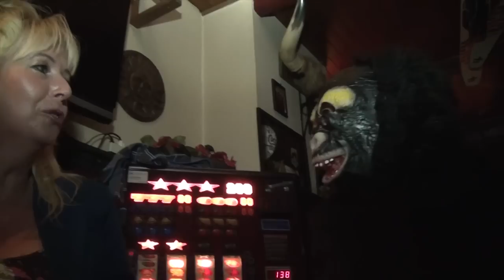Kimberly - Er is altijd wel wat.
De allernieuwste single en videoclip van zangeres Kimberly met de titel:
"Er is altijd wel wat. " Deze single is geproduceerd door Jeroen Dirksen en mede mogelijk gemaakt door Willem en Grietje Arends van Café De Kroeg in Den Helder. Videoclip is opgenomen in Café De Kroeg in Den Helder en geproduceerd door Wendy Molee Entertainment. Onze speciale dank gaat uit naar alle stamgasten van
Café De Kroeg, met jullie aanwezigheid werd het een ontzettend gezellige opnameavond.
Voor meer info over deze feestzangeres voor al uw feesten en partijen!